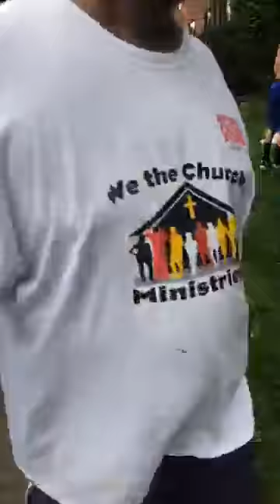took it to the streets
Radio Talk Show Host at Star107fm.com, Television director and Radio Host at The Cassandra Aarons Show and Chief executive officer at Cassandra Aarons Evangelistic Ministries
Past: youth detention center and Columbus Public School